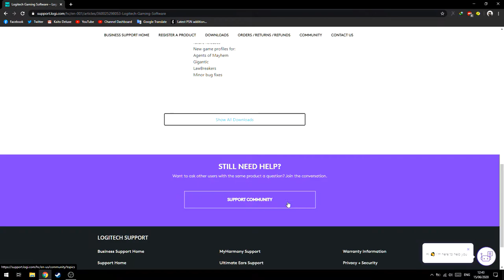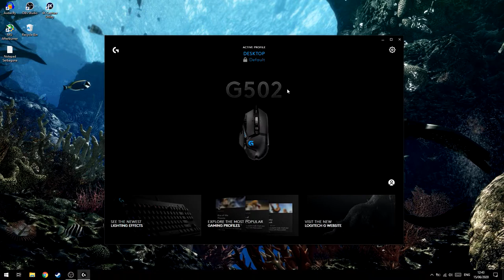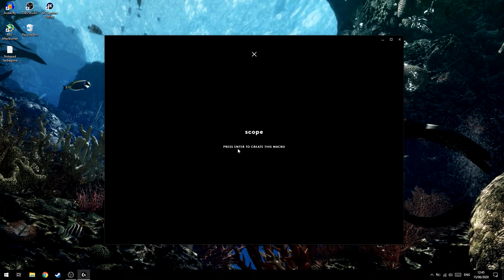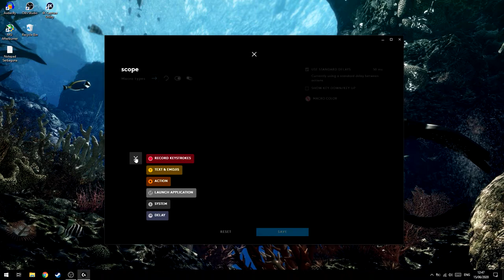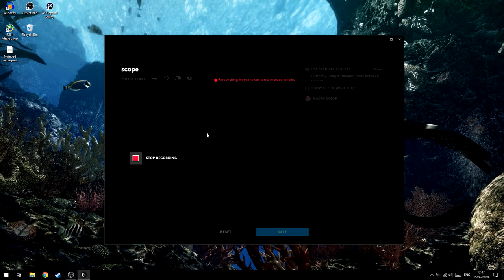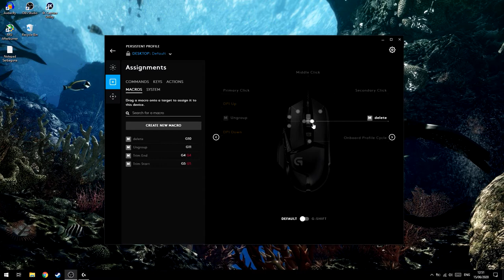Cara Atur Makro Logitech!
oke pak,kali ini guwek akan memberikan sebuah video tutorial bagaimana cara mengatur makro/macro logitech.